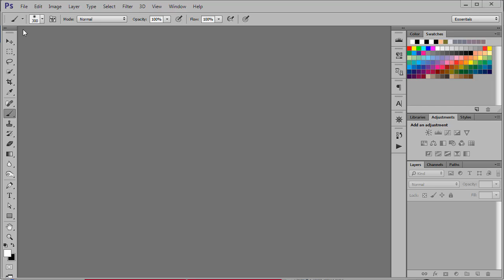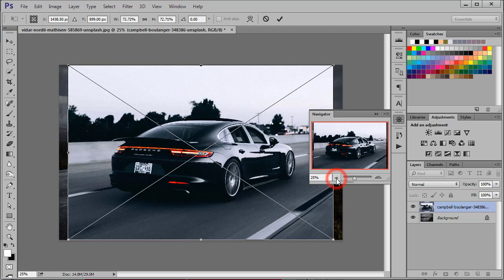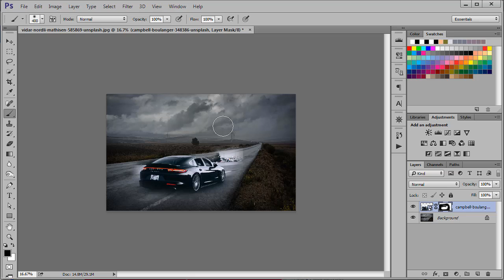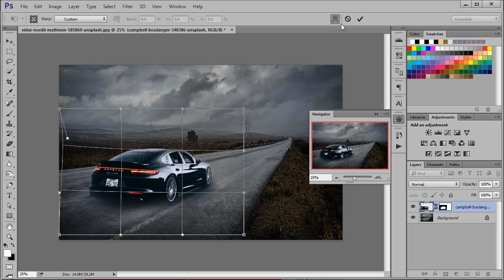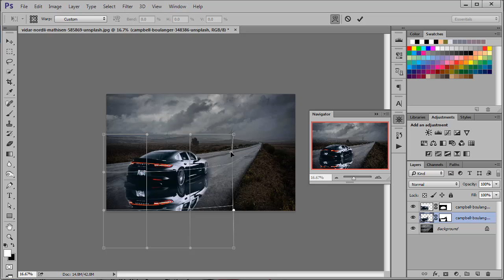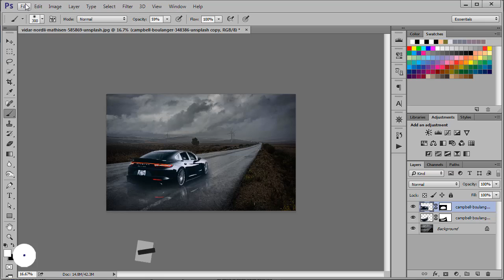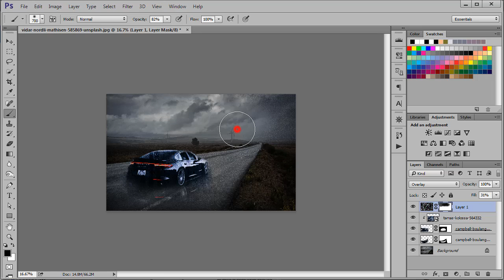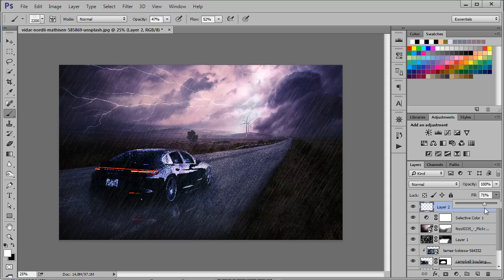Rain Photo Manipulation | Rain Effect in Photoshop | Photoshop Tutorial cc/sc6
It is a rain photo manipulation. In this Photoshop manipulation tutorial, I am going to show you how to create rain effect in Photoshop and a basic knowledge of photo manipulation.  You can also learn about Photoshop like adjustment layer, masking, brush, selective color, rainy effect and other basic idea of natural rain photo manipulation.  It is easy to follow for beginner to expert who want to learn manipulation.

all image link